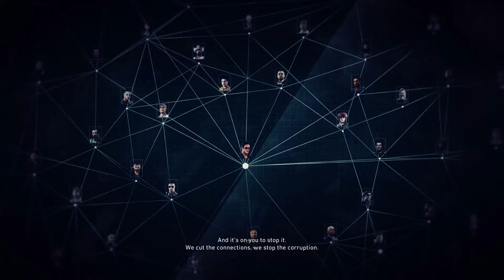Tom Clancy's Ghost Recon Wildlands - Episode 6 (Extreme, Minimap only)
What are we doing in this video? I don't remember because it's been too long. What I do remember is the death and destruction, with a pinch of chaos to keep it interesting. That and cartel deaths. Whole lotta cartel deaths.